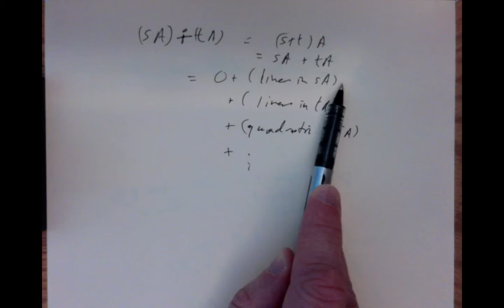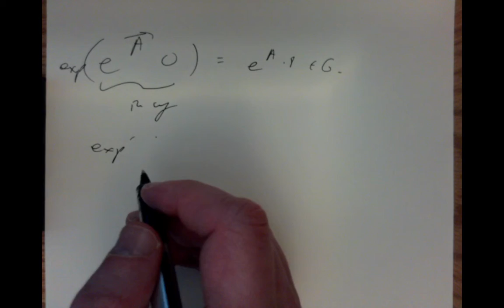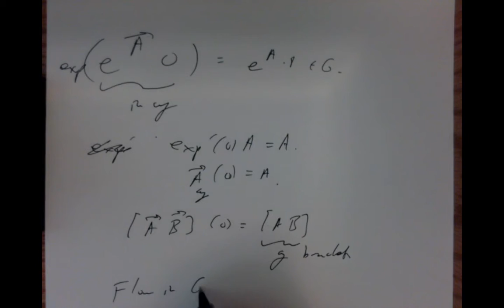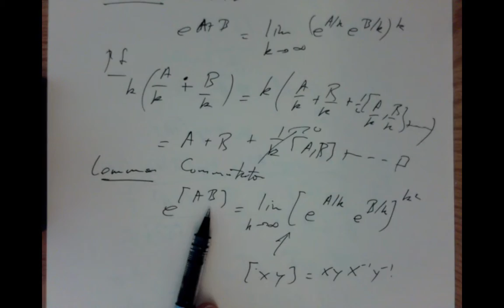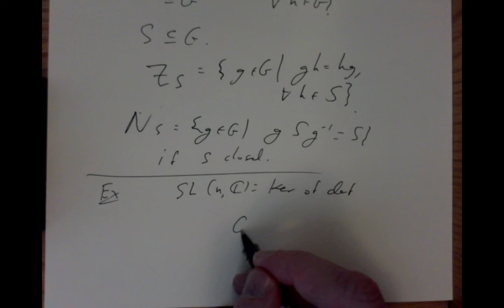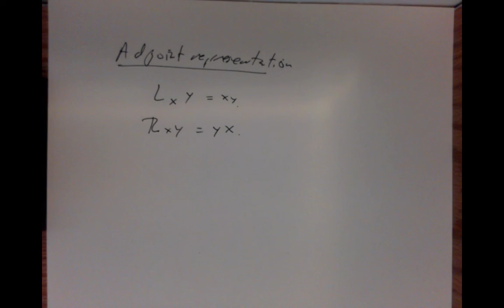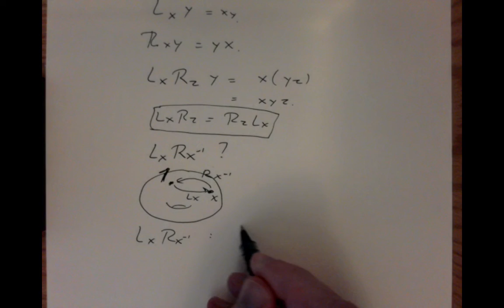lecture 11 2020 12 31 14 08 38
The eleventh lecture on differential geometry for students of MA3063 and MA4063 at University College Cork, covering Chapter 12: Closed subgroups of Lie groups.